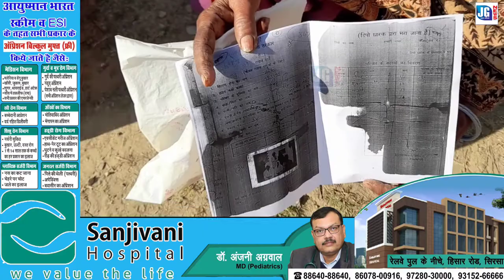गाव के लोगों ने सरपंच के साथ साथ और किस को ठहराया जिम्मेदार।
jg news